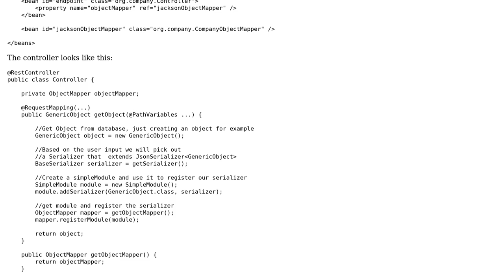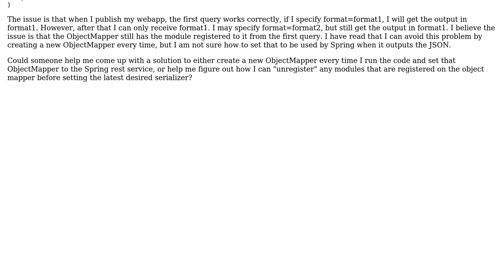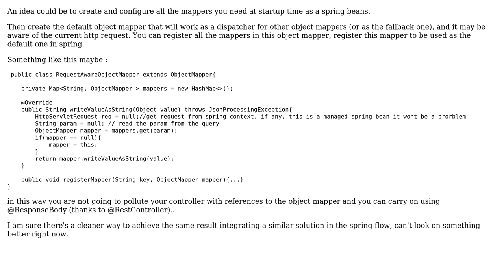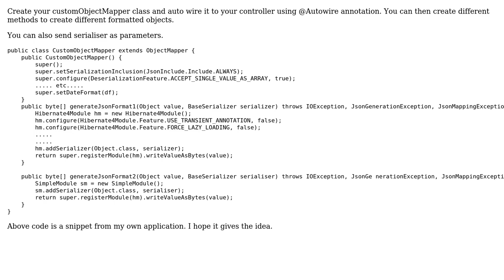Spring REST webservice serializing to multiple JSON formats (2 Solutions!!)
Spring REST webservice serializing to multiple JSON formats

With thanks & praise to God, and with thanks to the many people who have made this project possible! | Content (except music & images) licensed under CC BY-SA | Music | Images & others | With thanks to user Ghokun user Emanuele Ivaldi user decal and the Stack Exchange Network Trademarks are property of their respective owners. You are responsible for your own actions.